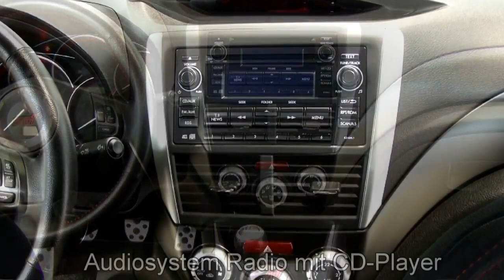Subaru Impreza WRX STI Sport Weiß metallic 2013 Autohaus S+K